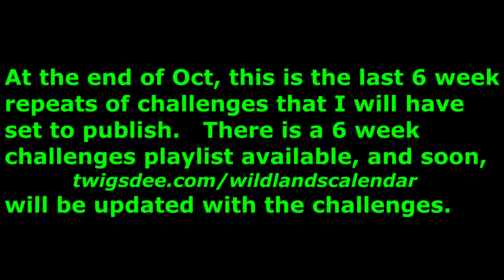Ghost Recon Wildlands Solo 1-3 & Task Force Challenges Level 4 Alert : Daily 3 of 7 🞔 No Commentary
Get your mid-week going with some Ghost Recon Wildlands daily challenges.   Getting Alert 4 level with Unidad then destroying their helicopters, flying or on the ground while Alert Level 4 is active!   Go from there and take out both generators to complete both Laboratory missions so you can finish the solo challenges with sneaking in to rescue some crazy, La Santera.       For the task force challenge, make sure you belong to one, even if you created it, then head out destroying Unidad helicopters using a helicopter in Caimanes province!      The video was reused and improved in quality.    As well as pre-rendered and uploaded ahead of time.   Rewards may not match.  No Commentary.

00:00 Solo Challenge #1: In Media Luna, without dying, instigate a level 4 alert level then shoot down Unidad response helicopters while the alert is active. (3 helicopters)

05:46 Solo Challenge #2: In Extreme difficulty and without dying, deploy to Villa Verde Bravo then complete the mission 'Laboratory 1' and 'Laboratory 2'.

07:48 Solo Challenge #3: In Extreme difficulty, without being visually detected and using only CQC, deploy to Espiritu Santo Alpha then complete the mission 'La Santera'.

12:14 Task Force Challenge: In Caimanes, use helicopter weapons to destroy Unidad helicopters. (5 times)

✔️ Figuring out what today's or future Ghost Recon Wildlands Challenges are, visit my websites Wildlands Calendar

OR, click on my name under the video to go to the channels the main page then click on the "Memberships" tab for details!   Different level of Tiers available at different rates!   Lower and higher tiers!